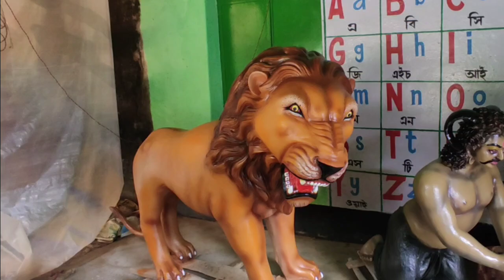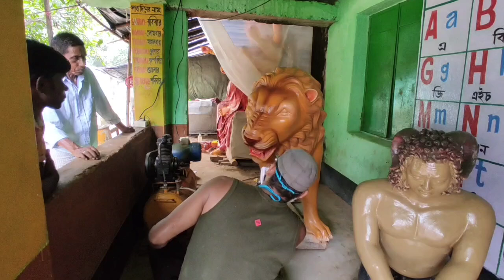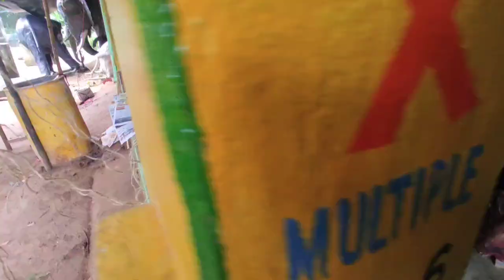how to colour ma durga idol#durga protimay rong korar video 2024#durga murti painting.